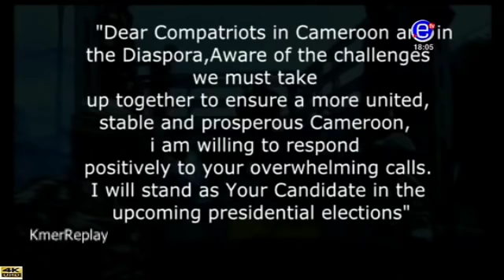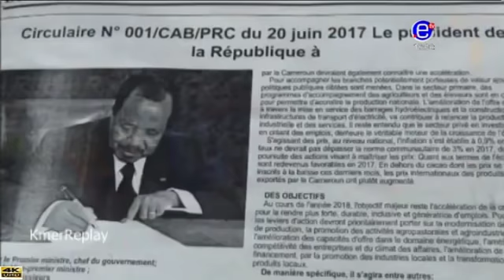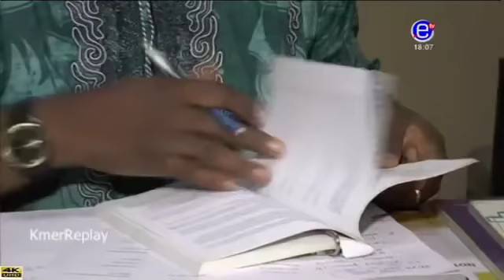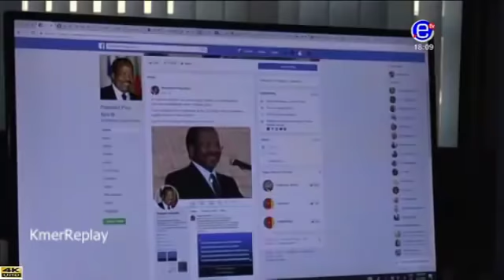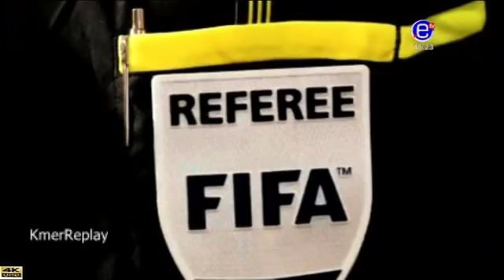EQUINOXE TV - THE 6PM NEWS - Friday, July 13th 2018